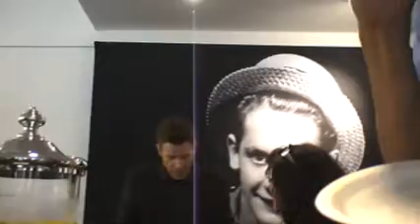Peeples Place: Les Paul Auction, Pt. 4: Kareem Abdul Jabbar Enkounter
Timing is everything. Basketball legend Kareem Abdul Jabbar and a few family and friends stopped by Julien's in Beverly Hills during the Les Paul Collection Auction on Saturday, June 9, 2012. A reporter asked for a short interview and Mr. Jabbar seemed amenable, but ... not his manager. So here's the bit I got. Video. Stephen K. Peeples

Read the rest of the auction coverage on the Peeples Place blog